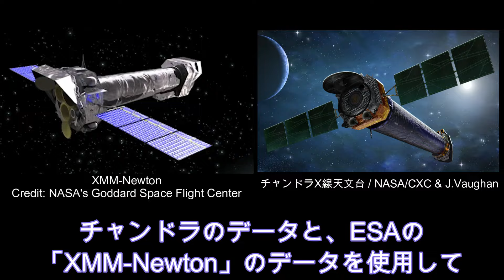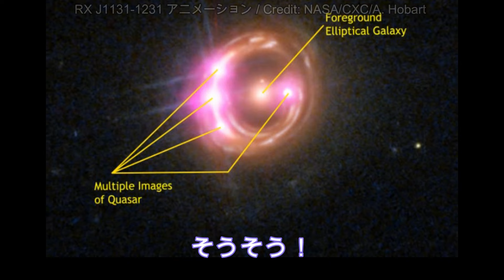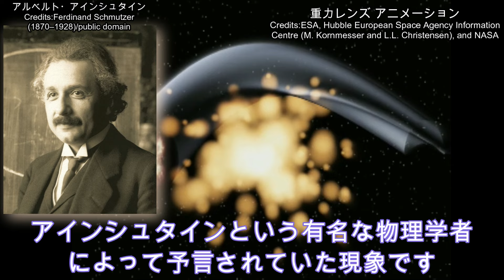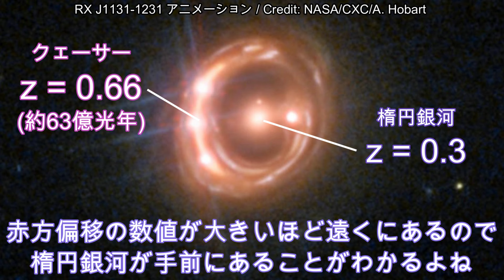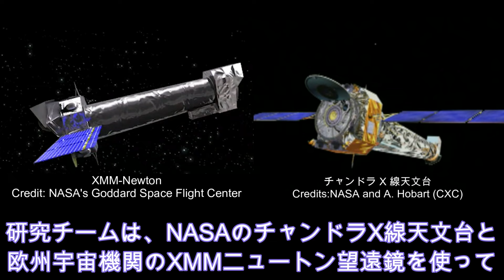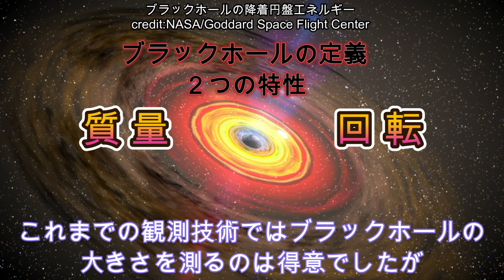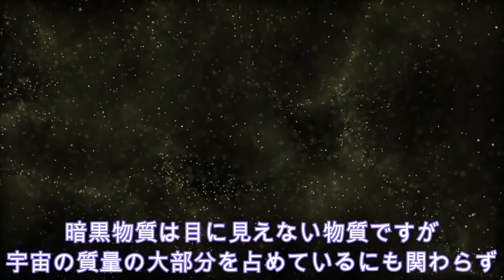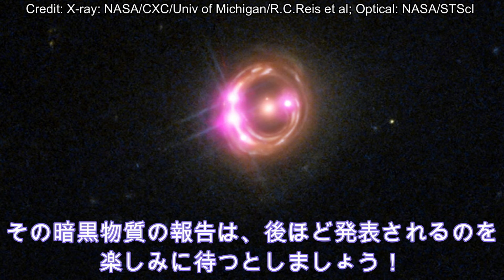宇宙の蜃気楼なるか!?婚約指輪とブラックホール・宇宙のつながりを解き明かす（RX J1131）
最新の研究では、60億光年彼方にあるクェーサー「RX J1131」に注目しています。重力レンズを使って、宇宙の蜃気楼ともいえる高画質のX線スペクトルをとらえ、これらのX線は、ブラックホールの周囲にあるガスと塵からなる高温で渦巻く円盤から出ています。そのX線の研究から、観測史上初のブラックホールの驚くべき回転速度が割り出されました。それは単純なようで画期的な発見だった。

まさに、ブラックホールのエンゲージリングにふさわしい科学的な宝石の指輪だったのだ。

▼見逃し配信▼
🎦記録破りの新発見！ビッグバン2億9000万年後の謎の初期銀河とは（JADES-GS-z14-0）

🎦【ユークリッド衛星】驚異の衛星技術でダークエネルギー、ダークマターの暗黒宇宙の謎5選に迫る！(Euclid)

📝目次📝
0:00 クェーサーの婚約指輪
1:45 重力レンズ効果とは
2:16 RXJ１１３１クェーサー
3:10 赤方偏移、X線が見えるわけ
4:05 ブラックホール回転の大発見
5:57 ２つの銀河の大衝突
6:44 奇跡的な幸運配置

どうぞ、最後までお楽しみください。

📣割愛・こぼれ話📣
▼宝石の指輪はどこにあるの？
クエーサー「RX J1131」は、南天の半球にある小さな星座
天文学者プトレマイオスが挙げた４８の星座の１つで、
水蛇ヒドラの背中に止まっているカップ座の方向に位置しています。

🎬気になるグッズ・映画🎬
【PR】パールリング3連 天然真珠の指輪 フリーサイズ 調整可能 シルバー925 金属アレルギー対応 女性

【PR】レインボーカラー天然石 アミュレット お守り指輪 ゴールド7号

【PR】指輪が語る宝石歴史図鑑 単行本 – 2022/3/16

【PR】レインボー シルバーストーン レディース ファッションジュエリーギフト

📘資料・出典📘
・フリー百科事典『ウィキペディア（Wikipedia）』RXJ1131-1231

【論文】4眼レンズRX J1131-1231の遅延測定

📀使用ソフト📀
▼Space Engine –宇宙シミュレーターソフト

▼CeVIO AI さとうささら すずき つづみ　弦巻マキ(日本語＆英語）

【Amazon PR】さとうささら（トークスターター|ダウンロード版）

【楽天 PR】弦巻マキ トークスターターパック (日本語&英語) Windows用

【Amazon PR】すずきつづみ（トークスターター|ダウンロード版）

この動画はCeVIOプロジェクトの「さとうささら」「弦巻マキ」「すずきつづみ」を使用しています。